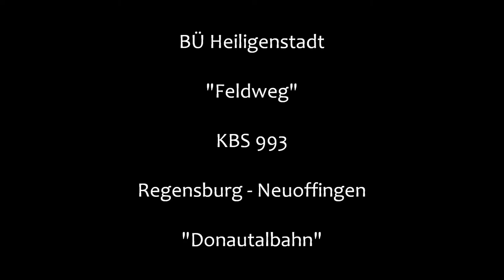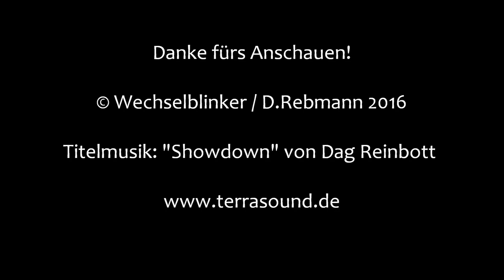Bahnübergang Heiligenstadt "Feldweg"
Heiligenstadt liegt zwischen Abensberg und Neustadt a.d. Donau. Hier verläuft die Donautalbahn, allerdings außerhalb des Ortes. An einem Wirtschaftsweg, der wohl früher einmal eine normale Landstraße war, liegt dieser Bahnübergang, der mit großen Blinklichtern von Pintsch Bamag und Halbschranken ausgestattet ist. Hier verkehren hauptsächlich Radfahrer, Traktoren und Autofahrer, wobei letztere verbotenerweise die Straße nutzen. Der im  Hintergrund hörbare Straßenverkehr stammt von der angrenzenden Staatsstraße (eigentlich ist nur eine Leitplanke dazwischen), an die der Wirtschaftsweg früher einmal angebunden war. Ganz in der Nähe liegt noch ein zweiter BÜ, der mit kleinen Blinklichtern und Halbschranken ausgestattet ist. Er ist in der letzten Aufnahme im Hintergrund schwach zu erkennen. Leider sind Filmaufnahmen an der vielbefahrenen Staatsstraße zu gefährlich, so dass ich dort nicht filmen konnte.